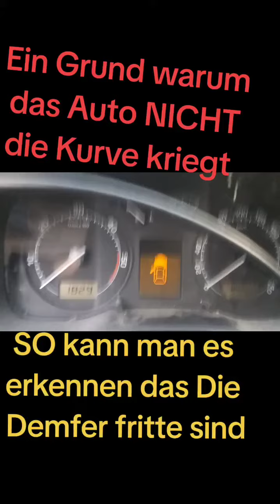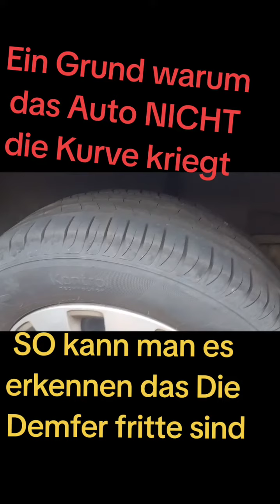Probleme mit ABS am Scoda Fabia 2008